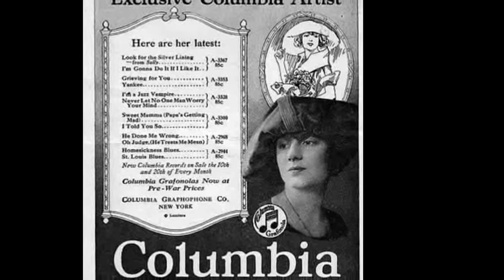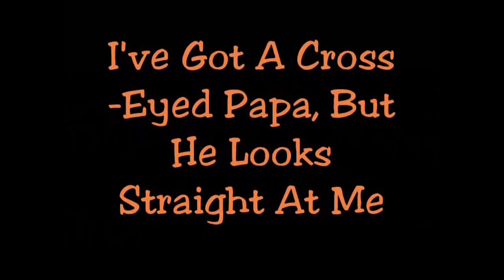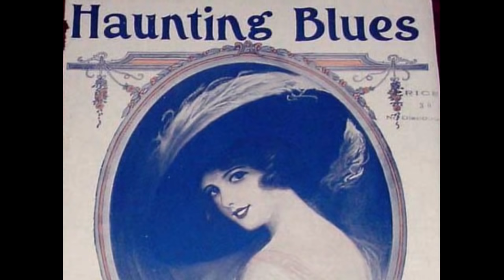1920s Jazz Music Of Singing Sensation Marion Harris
1920s jazz music of singing sensation Marion Harris @Pax41

Marion Harris was a popular singer of early Twentieth century vaudeville and Broadway shows. In July of 1917 she recorded "When I Hear That Jazz Band Play" which can be considered the first rendition of a jazz song that was recorded by a woman or at least the first song recorded by a woman that included "Jazz" in the title.

Track 1 - Marion Harris - Somebody Loves Me - recorded 9/24/1924

Track 2 - Marion Harris - I've Got A Cross-Eyed Papa - recorded 10/4/1923

Track 3 - Marion Harris - Haunting Blues - recorded 6/8/1922

Track 4 - Marion Harris - Nobody Lied - recorded 6/8/1922